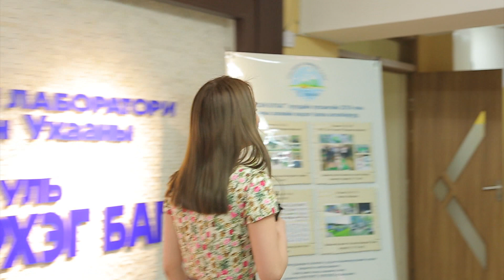"Мөрөөдлийн мэргэжил" нэвтрүүлэг Би-Багш